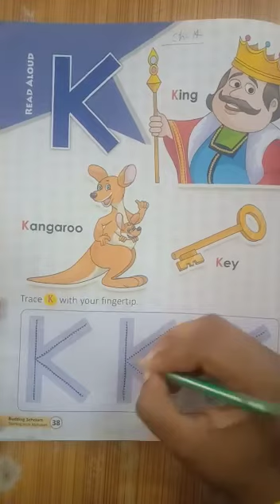C Pg Eng ch 14 'K'